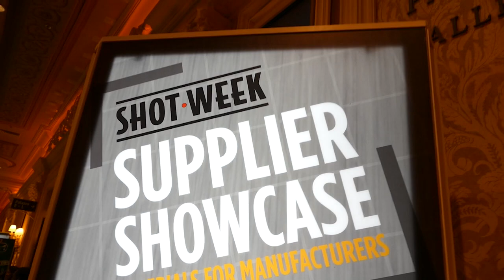TPSM - SHOT Show 2023 - Supplier Showcase in 60 Seconds!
Zip along the SHOT Show 2023 Supplier Showcase with me as I cover (most) of the entire show in 60 seconds!

This part of SHOT Show is one of my favorites. Over 500 members of the critical supply chain industry that feeds the firearm industry are given their own floor to stage their materials, tools, and expertise for prospective purchasers. To learn more about the SHOT Show Supplier Showcase,